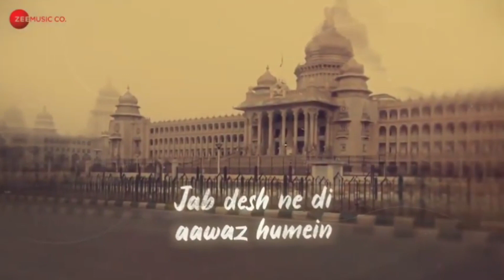THINK A short film by SUNILKUMAR SETTY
A true story please watch it .